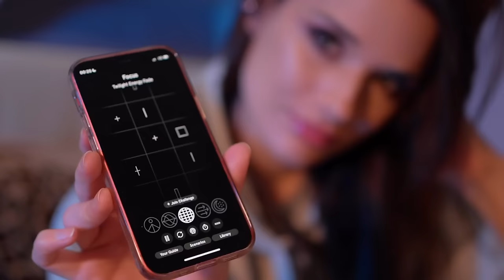ASMR ✂️ UNIQUE Haircut Experience (Hair Cut, Scalp Massage, Close Up Hair Cutting) - Roleplay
The First 100 people to download Endel will get a FREE WEEK of audio experiences!

Hello! Please enjoy this next level asmr hair cut experience roleplay!
In this asmr hair cut roleplay video I follow the steps of my now super famous and unique hair cut roleplays but with a new twist, featuring close up asmr hair cutting,asmr hair massage, and lots of asmr hair cut related triggers.
please nejoy this asmr hair cut roleplay for sleep!

00:00 Trailer
01:00 Endel Promo
02:13 ASMR Hair Inspection
03:45 ASMR Hair Brushing
05:03 ASMR Hair Spraying and not so ASMR Motorbike
06:39 ASMR Hair Combing
07:43 ASMR Hair Cut
11:35 ASMR Hair Cut - Near Ears
12:55 ASMR Brushing Hair Off
15:15 ASMR Close Up Haircut & Cream Application Feat- MR. Bald
21:48 ASMR Scalp Massage and Scratches
26:09 ASMR Ice Globes on Scalp
30:11 ASMR Spoolie on Hair
31:41 ASMR Chopsticks on Scalp